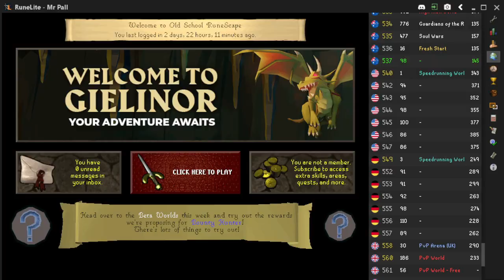Episode 11 : Skill Baru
Freelancer Ngacapruk
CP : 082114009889